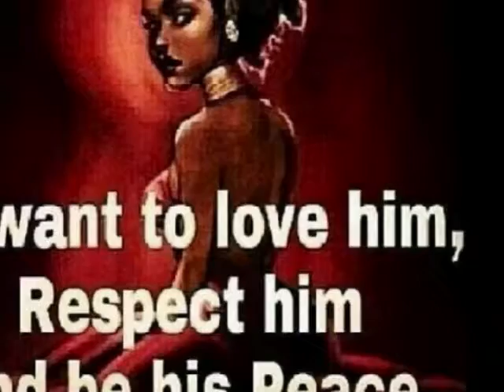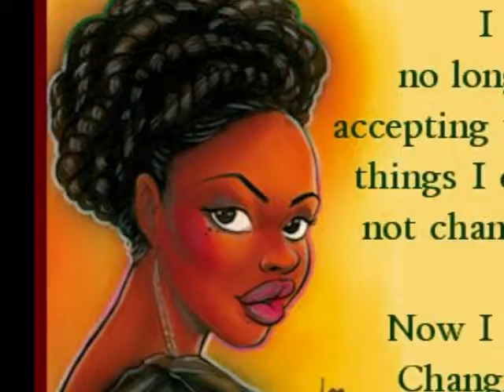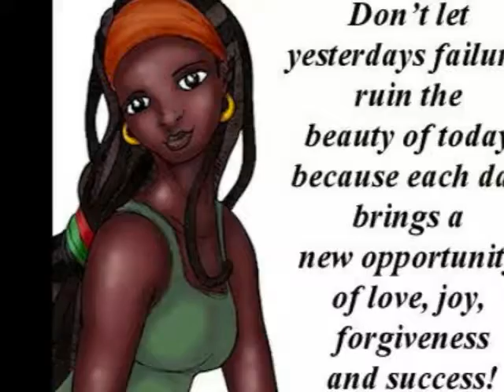THE POWER OF LOVE Created by Milton Duncan md mello